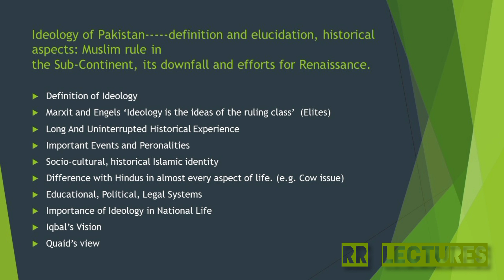Ideology of Pakistan | Pakistan Affairs CSS/PMS | RR Lectures